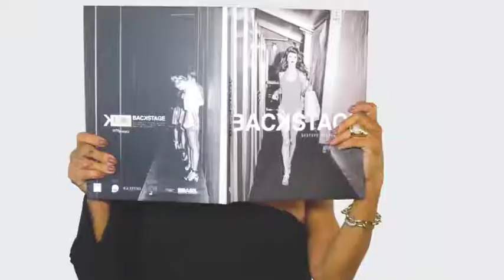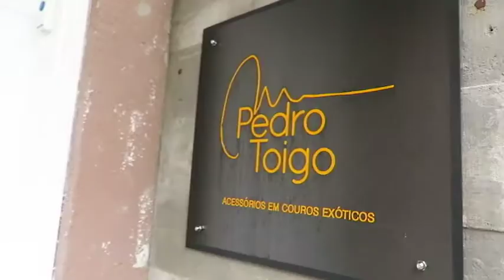BECO DA BARAO 18/11/18